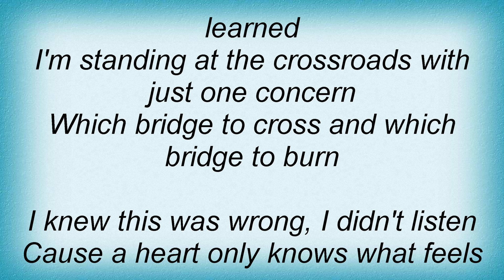Vince Gill - Which Bridge To Cross Lyrics